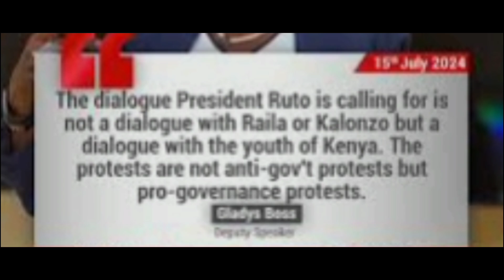BREAKING NEWS . RAILA ODINGA AND AZIMIO LA UMOJA PULL OUT OF THE DIALOGUE